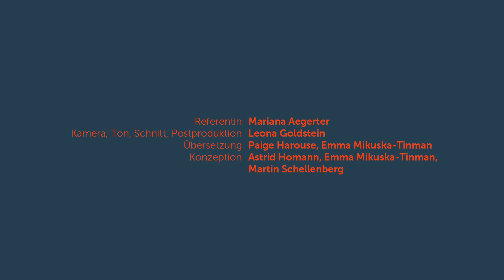Bahnhof Sachsenhausen – Sowjetische Kriegsgefangene /// Sachsenhausen railway station – Soviet POWs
In diesem Clip berichtet Mariana Aegerter über die Ankunft der sowjetischen Kriegsgefangenen am Bahnhof Sachsenhausen 1941.
„Perspektiven auf die Geschichte des Konzentrationslagers Sachsenhausen“ ist eine 15-teilige Serie. In kurzen Clips stellen Guides Orte und Objekte in der Gedenkstätte und in der Stadt Oranienburg vor.
Mariana Aegerter talks about the arrivals of Soviet POWs at Sachsenhausen railway station in 1941.
“Perspectives on the History of Sachsenhausen Concentration Camp“ is a 15-part series. Our Guides present a variety of places and objects in the Memorial and around the city of Oranienburg.